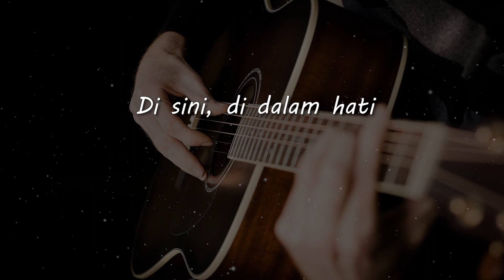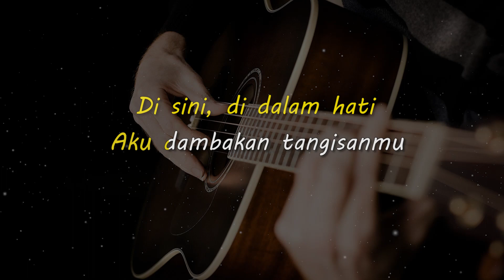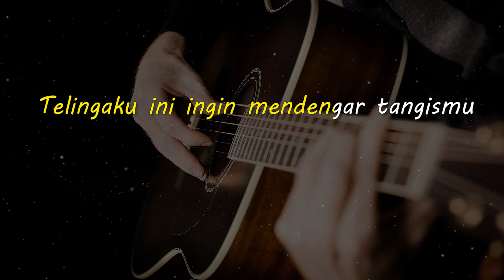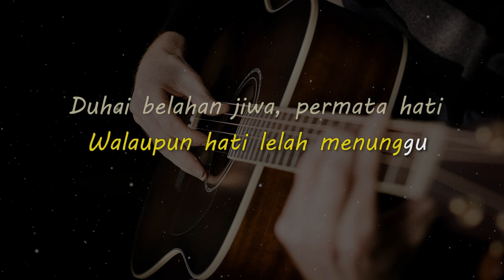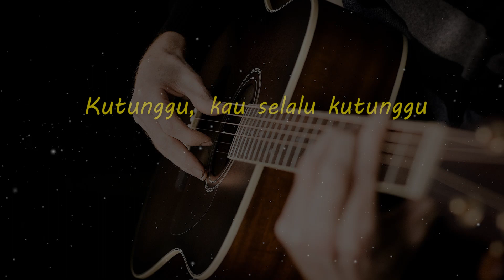PERMATA HATI // EVIE TAMALA // KARAOKE GITAR AKUSTIK NADA CEWE ( FEMALE )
Lirik

Kutunggu, kau selalu kutunggu
Walaupun hati lelah menunggu
Di sini, di dalam hati
Aku dambakan tangisanmu

Duhai belahan jiwa, permata hati
Tanpa dirimu hidupku sunyi
Cepatlah datang ke pangkuanku

Telingaku ini ingin mendengar tangismu
Kedua tangan ini ingin membelai wajahmu

Andaikan dirimu hadir di sisiku
Kan kuberikan sejuta kasih dan sayang untukmu

Matursuwun.